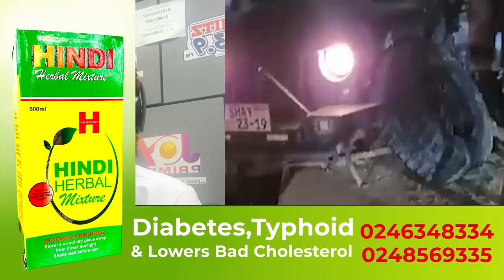They wanted to k!ll, Not Bullεt – Wendy Shay opens up on her acc!dent